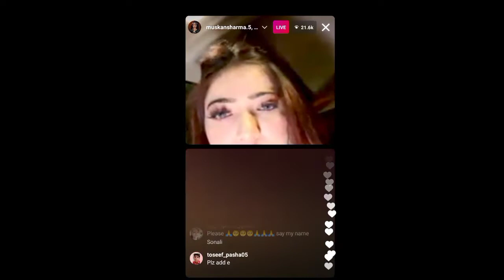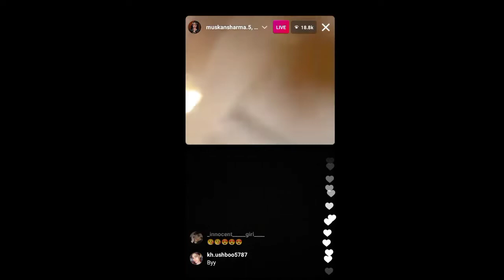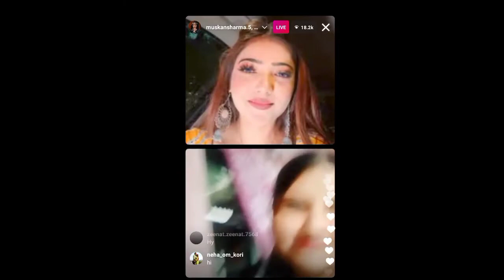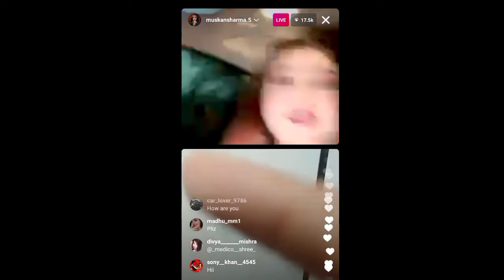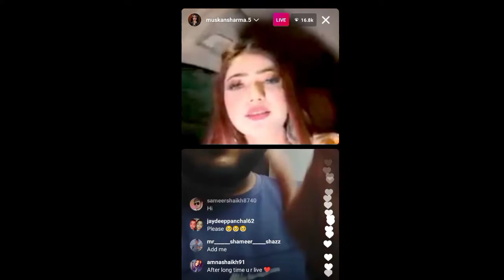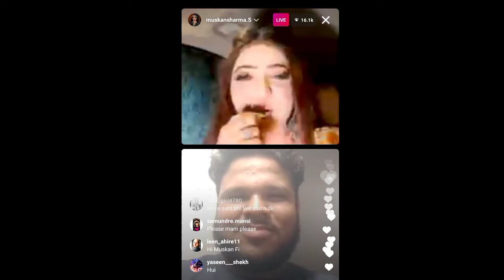Shadab की चर्चा , Muskan Sharma LIVE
Muskan Sharma Live today

Muskan sharma live